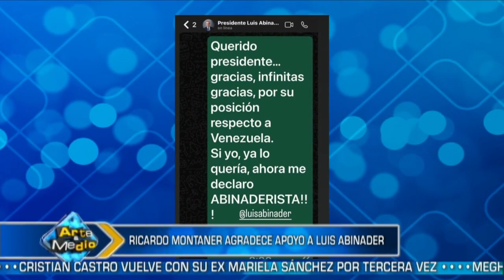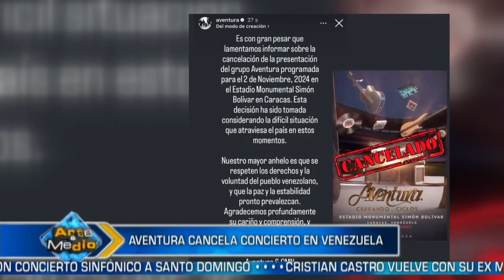Ricardo Montaner agradece apoyo a Luis Abinader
El cantautor venezolano, Ricardo Montaner expresó públicamente su apoyo al presidente Luis Abinader, declarándose "Abinaderista" tras agradecerle por su postura respecto a las elecciones celebradas en Venezuela el pasado 28 de julio.